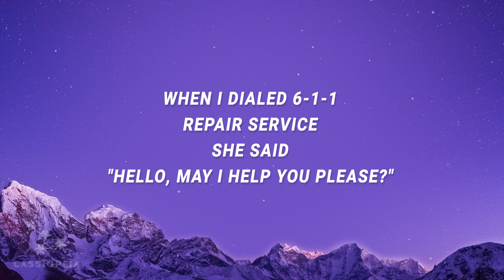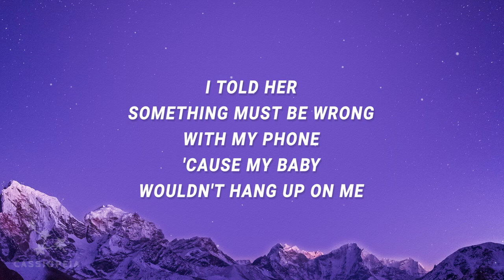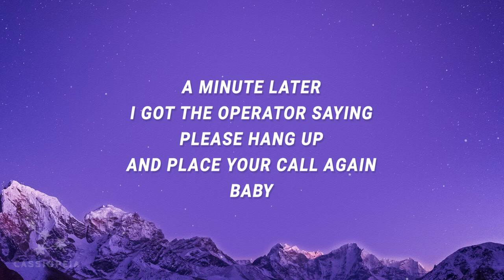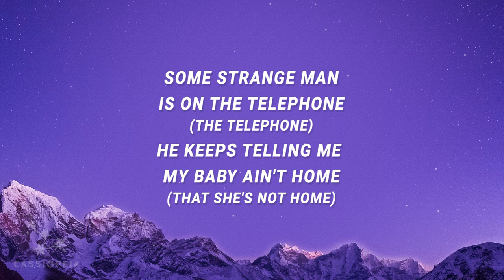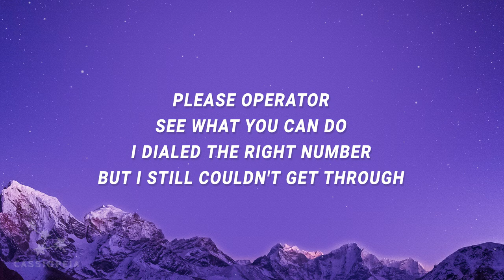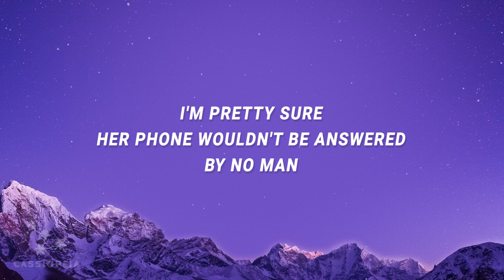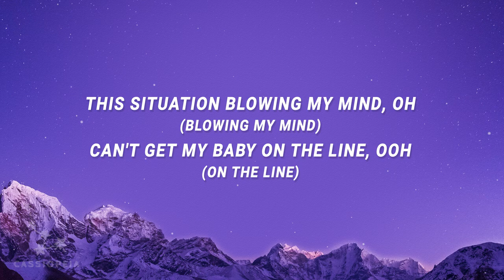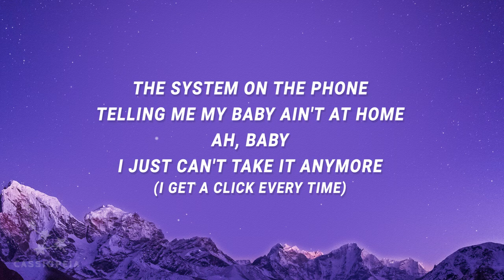New Edition - Mr Telephone Man (Lyrics)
Mr Telephone Man Lyrics
[Chorus: Bobby Brown]
Mr. Telephone Man
There's something wrong with my line
When I dial my baby's number
I get a click every time
Mr. Telephone Man

[Verse 1: Ralph Tresvant]
When I dialed 6-1-1, Repair Service
She said "Hello, may I help you please?"
I told her something must be wrong with my phone
'Cause my baby wouldn't hang up on me

[Chorus: Bobby Brown]
Mr. Telephone Man
Mr. Telephone Man

[Verse 2: Ricky Bell]
She let the phone ring 20 times before she answered
Let me tell you what happened then
A minute later, I got the operator
Saying "Please hang up and place your call again," baby

[Chorus: Bobby Brown]
Mr. Telephone Man
Mr. Telephone Man
Something's wrong with my line
I try to dial her number
But, I get a click every time

[Bridge: Ralph Tresvant + Bobby Brown + (New Edition)]
Some strange man is on the telephone (The telephone)
He keeps telling me my baby, ain't home (That she's not home)
She ain't got no party line (Oh, oh)
Situation blowing my mind (Oh, oh)
Oh, I just can't take this anymore

[Spoken Interlude: Michael Bivins]
Please operator
See what you can do
I dialed the right number
But I still couldn't get through
Could you just check the line
Just one more time if you can
I'm pretty sure her phone
Wouldn't be answered by no man

[Chorus: Bobby Brown]
Mr. Telephone Man
Mr. Telephone Man

[Outro: Bobby Brown]
Must be a bad connection
I give her my love and affection
I just can't take this no more

[Ricky Bell (New Edition)]
This situation blowing my mind (Blowing my mind)
Can't get my baby on the line (On the line)

[Ralph Tresvant (New Edition)]
I tried dialing information (Mr. Telephone Man)
I can't get no cooperation (Mr. Telephone Man)
The system on the phone telling me my baby ain't at home
Ah baby, I just can't take it anymore
Help me out, please Mr. Telephone Man